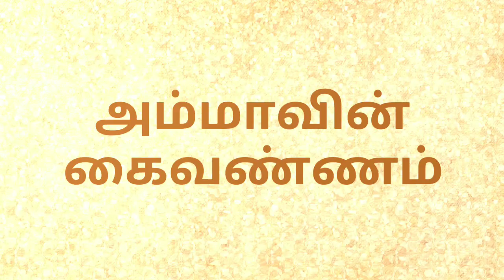அம்மாவின் கைவண்ணம் / Rangoli new ideas part 1 / kolam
என் அம்மாவின் கைவண்ணம், இதோ இங்கு உங்களுக்காக.